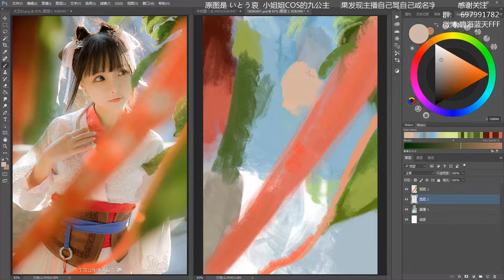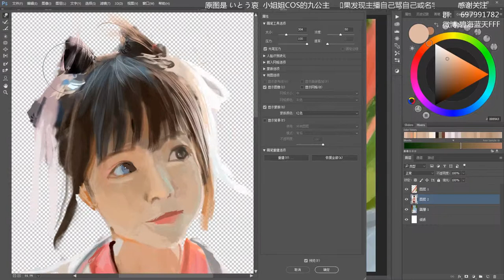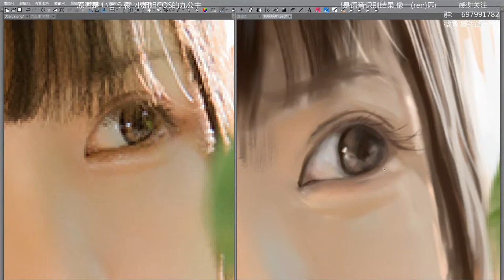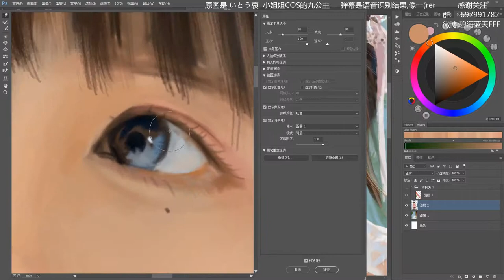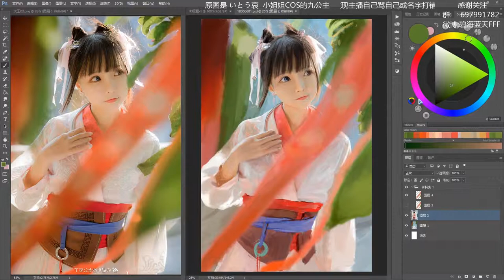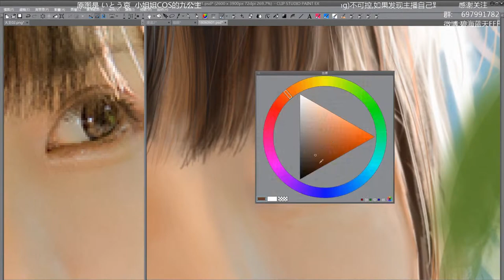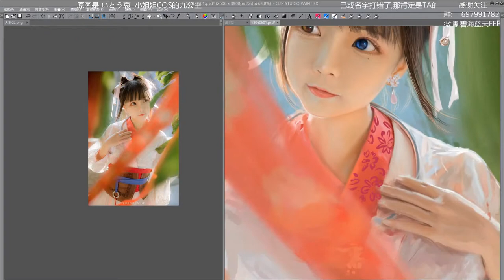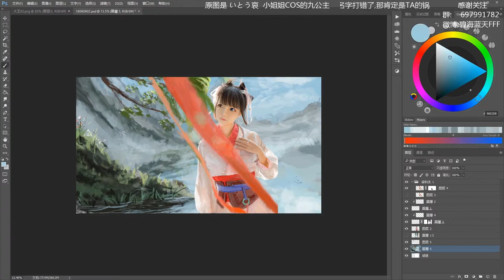Digital Art Computer Painting Chinese Girl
This is a video about drawing a chinese girl